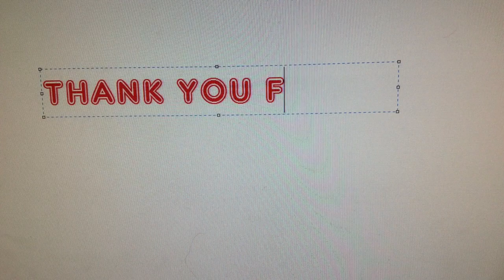Yap Yi Hao - Winter Soldier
Yap Yi Hao used editing software to explore movie making techniques to create a stop-motion animation movie.